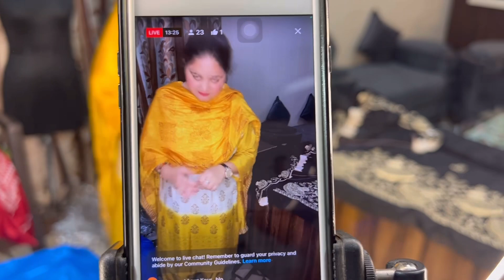Party Wear suits only Rs 750/